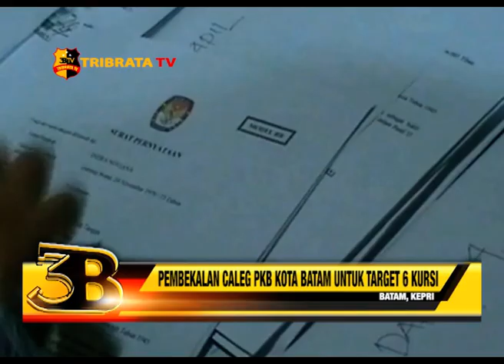PEMBEKALAN CALEG PKB KOTA BATAM UNTUK TARGET 6 KURSI